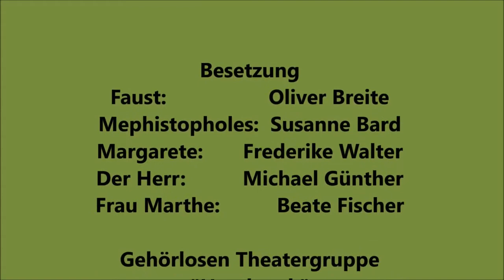Faust -Der Tragödie erster Teil Auschnitte (HD) vom Hexensabbat am 03.09.2016 in Magdeburg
Faust -Der Tragödie erster Teil Ausschnitte (HD) vom Hexensabbat am 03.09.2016 in Magdeburg
Wir die Gehörlosentheatergruppe "Handwerk" sind dabei gewesen.